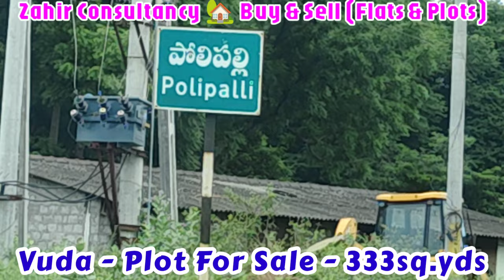🆔-850 || Bhogapuram Vuda plot for sale || Vuda plot for sale in Visakhapatnam || Zahir Consultancy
Bhogapuram Vuda plot for sale || Vuda plot for sale in Visakhapatnam || Zahir Consultancy

Vuda Residential Plot For Sale Of *333Sq-yards*   North-West- Facing, size: (50x60), All Roads - 40"Road, Vuda Approved Layout Of . (L.P.No:24/2019, Covered By Survey no: 75/3,   (Polipalli Villages & Bhogapuram – Mandal, Projects.. PERAMS ADITYA GRAND - II.
*(Per Sq.yd ₹ - 15,000/- )*
 At... Polipalli vilage, Bogapuram mandal, Visakhapatnam, AP535216 (Per Sq.yd ₹ - 15,000/-)

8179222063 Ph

ZAHIR  CONSULTANCY
Door No:45-42-17,Haseen Manzil, Master HOMEO Vaidyalayam
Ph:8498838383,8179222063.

bhogapuram airport vuda plot for sale ||
airport bhogapuram vuda plot for sale ||
plot for sale in bhogapram airport ||
PLOT FOR SALE BHOGAPURAM AIRORT ||
vuda plots for sale||
vuda plots for sale in bhogapuram ||
bhogapuram vuda plots for sale ||
vizag riyaz ||
Zahir consultancy ||